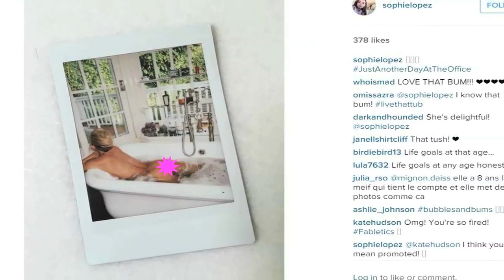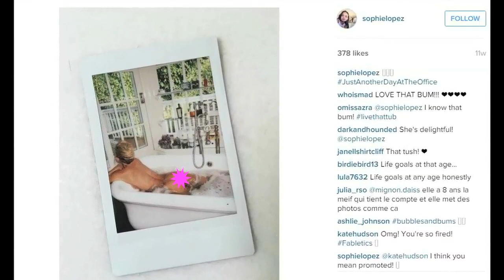Kate Hudson Butt Show On Instagram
Kate Hudson Butt Show On Instagram - Kate Hudson has our attention!The actress' stylist Sophie Lopez posted a naked picture of the actress in the bathtub back in November, but the Internet just uncovered it earlier today. That's right, a secret nude photo of Kate Hudson managed to go unnoticed for two months!“JustAnotherDayAtTheOffice,” Lopez captioned the cheeky Instagram snap of Hudson’s booty covered in soap. While she's not tagged in the photo, Kate confirmed it's her by commenting on it -- writing, "Omg! You're so fired! Fabletics," plugging her athletic wear line.